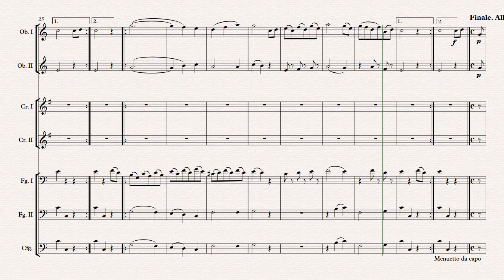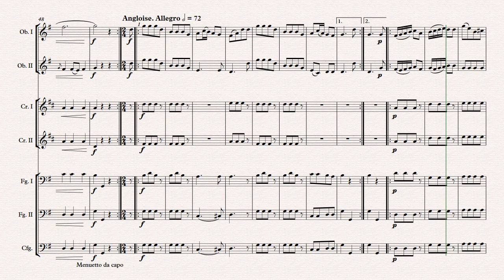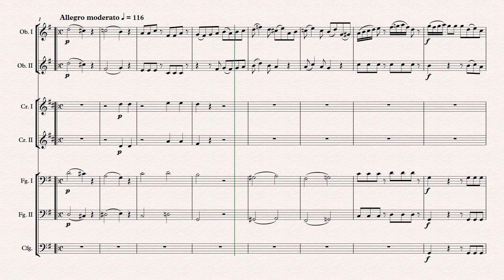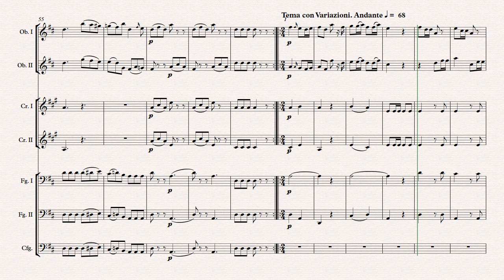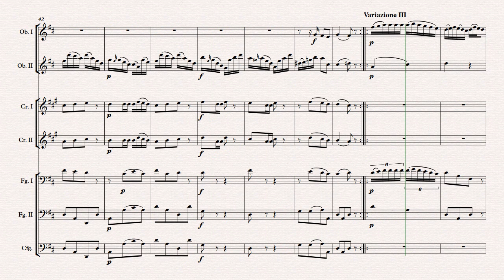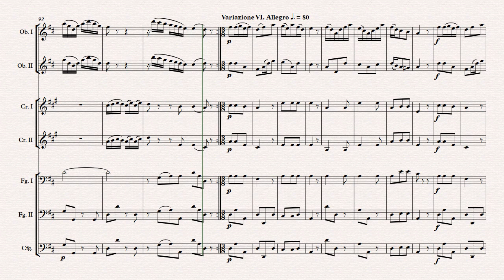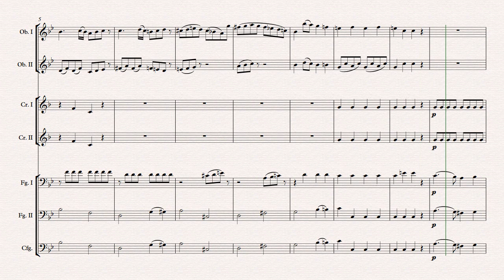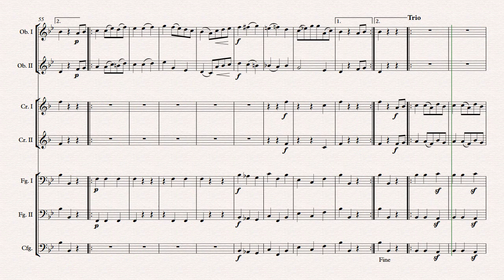Woelfl: Sei Sonate per Fiati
Nach dem Manuskript von Hermann Dechant
2 Oboen, 2 Fagotte, 2 Hörner, Kontrafagott oder Kontrabass ad. lib.